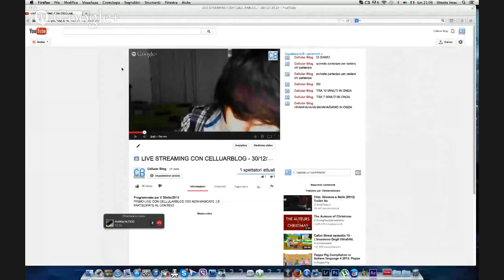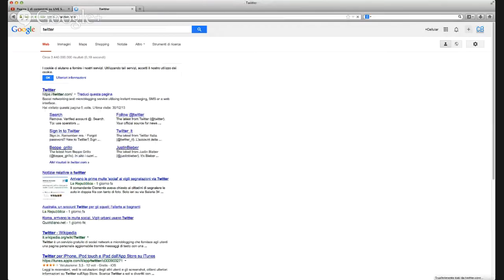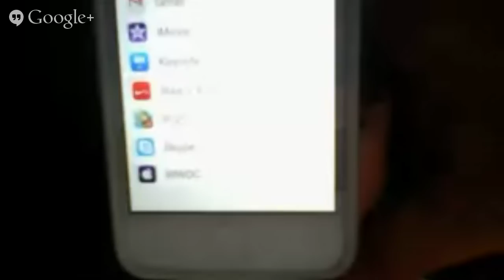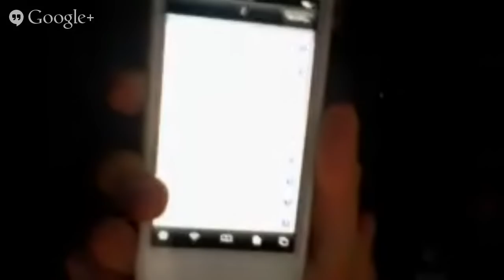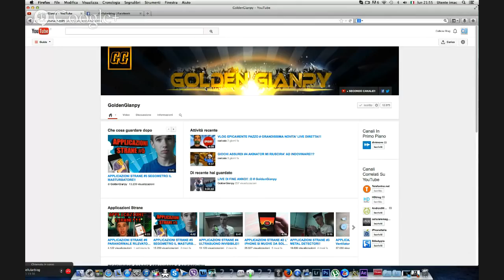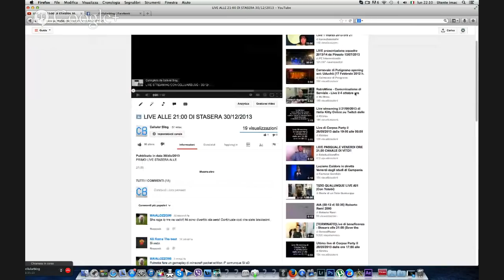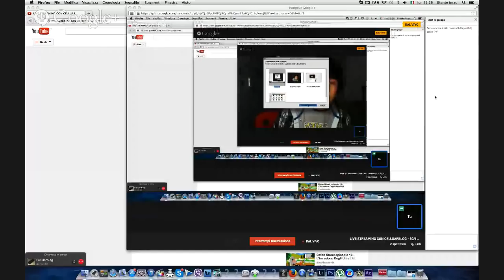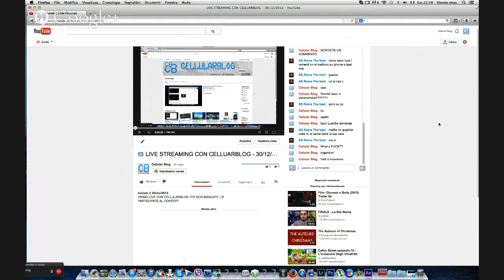LIVE STREAMING CON CELLULARBLOG - 30/12/2013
PRIMO LIVE CON CELLULARBLOG ! NON MANCATE ;) E PARTECIPATE AL CONTEST